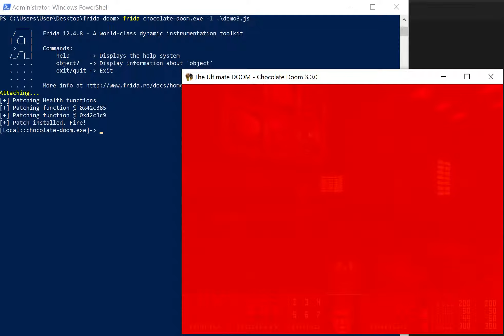Doom Frida - Incrementing Health (Doom Guy & Monsters)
Part of a SenseCon '19 project, to create cheats and activate them, the original way for Doom, using Frida.

Doom itself is running using chocolate-doom-w32 v3.0.0.